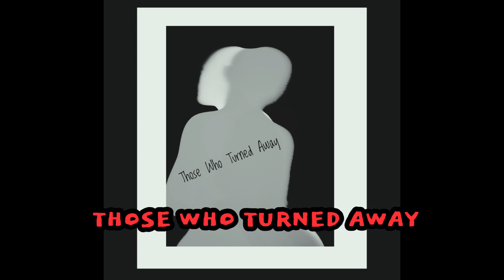Those Who Turned Away